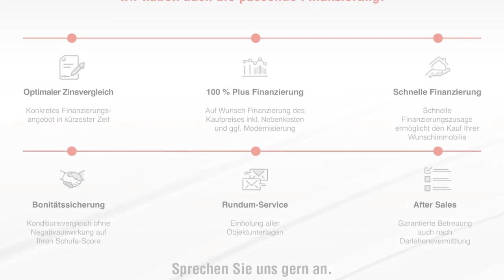Feines Reihenendhaus in Alexandersfeld!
Sie sind auf der Suche nach einem Familienidyll auf einem charmanten Grundstück im schönen und familiären Alexandersfeld? Dann sollten Sie sich einen Blick in dieses Reihenendhaus, welches Ihnen ein wundervolles zu Hause für Ihre Familie bietet, nicht entgehen lassen. Ein zentraler Flur begrüßt Sie und bietet Ihnen ausreichend Platz um Ihre Garderobe abzulegen. Kurzen Weges gelangen Sie in den freundlichen Wohn- und Essbereich mit offener Küche. Hier erwarten Sie bodentiefe Fenster, ein Anschluss für einen Ofen und ausreichend Platz für eine gemütliche Sofaecke sowie für eine komfortable Essgelegenheit. In der geräumigen Küche können Sie sich als Hobbykoch selbst verwirklichen. Über die Terrassentür erreichen Sie den liebevoll angelegten Garten. Eine Süd-Terrasse gibt Ihrer Familie und Gästen zu jeder Tageszeit die Möglichkeit, ausreichend Sonne zu genießen. Eine elektrische Markise spendet Ihnen an warmen Sommertagen ausreichend Schatten. Ein Hauswirtschaftsraum sowie eine Gästetoilette mit Tageslicht runden das Raumangebot im Erdgeschoss ab. Über die wertige Treppe erreichen Sie das Obergeschoss. Hier befinden sich drei geräumige Schlafzimmer, die Sie auf vielfältige Art und Weise nutzen können. Ein modernes Tageslichtbad mit Dusche lässt keinen Komfort vermissen. Die Dinge des nicht alltäglichen Bedarfs finden Ihren Platz auf dem Dachboden. Ein Gartenhaus sowie ein Fahrradschuppen können für die Gartengeräte sowie für Ihr Hobby genutzt werden. Ihr Auto findet in der Garage mit elektrischem Tor einen wettergeschützten Stellplatz.